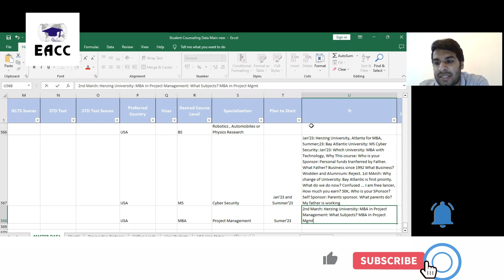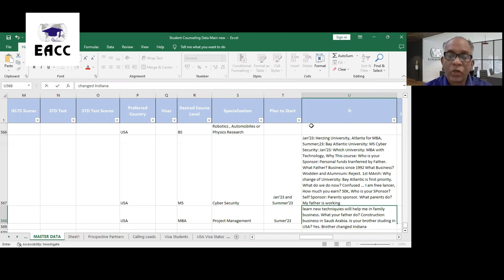F1 Visa Mock Interview: How to Answer 'Do You Have Anyone in the US?'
Dear Students,

Are you struggling to obtain a student visa for the USA? Don't worry, we're here to help. Recently, I met a student on my Free Zoom One-on-One who was denied a visa due to his brother's university transfer. This video shows how to answer such questions.

Investing in study abroad counseling can significantly increase your chances of success in obtaining a student visa. Our expert study and visa counselor, Richard Lasrado, can provide valuable guidance and support to help you fulfill admission requirements and navigate the application process.

Finally, do good so that good things will happen to YOU.

Let us help you make your dreams of studying abroad a reality.

Best regards, Richard Lasrado, Study & Visa Expert